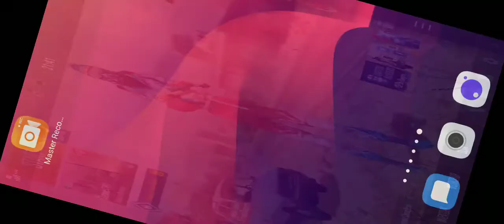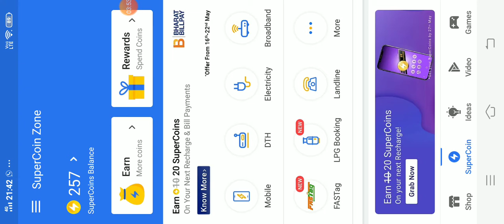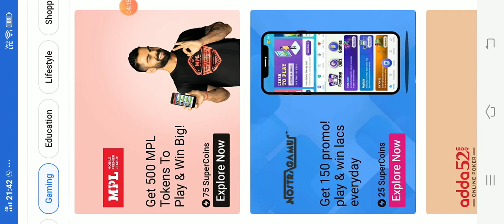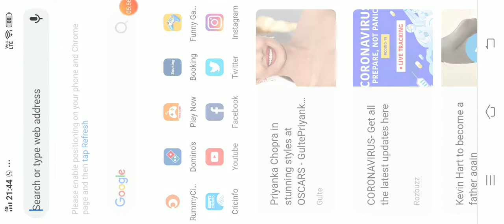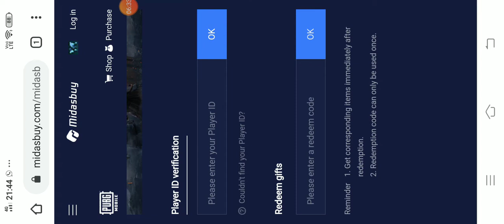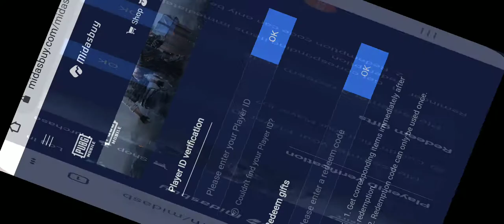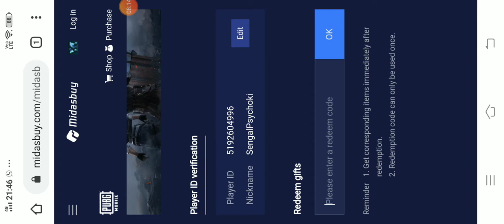Elite subscription (PUBG Mobile) without cash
This video is about ELITE subscription in PUBG mobile. Watch the video about redeeming supercoins and get ELITE subscription. Wait for more updates